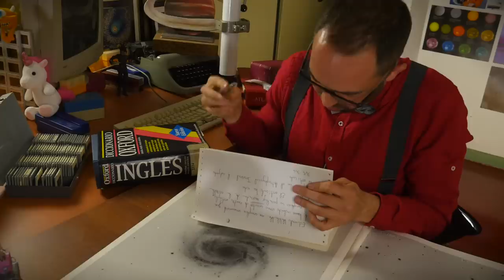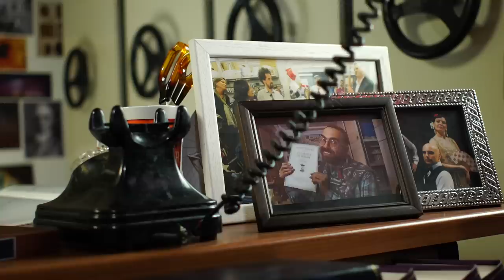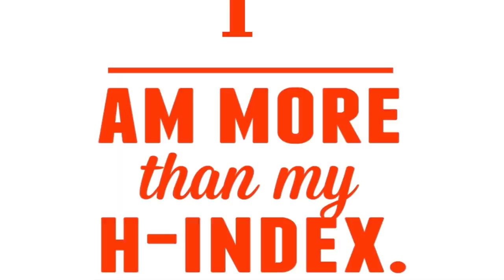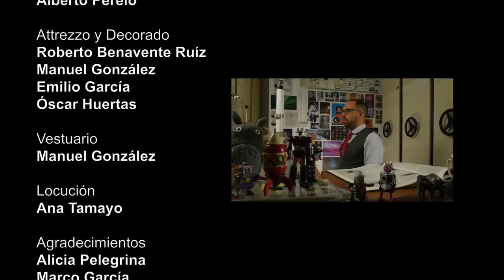ASTRÓNOMO INDIGNADO2 - VII - UN SIMPLE NÚMERO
Llegó el momento. Tarde o temprano tenía que ocurrir. Nuestro astrónomo ha logrado publicar un artículo. Por fin es autor...bueno, coautor...pero suficiente para, por fin, sentirse todo un superheroe. Desgraciadamente, la alegría dura poco...muy poco.